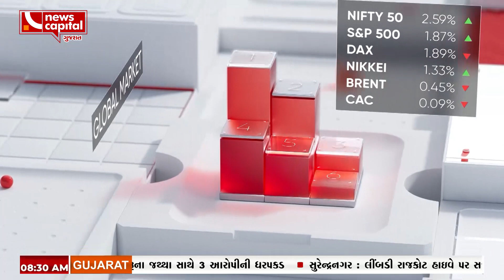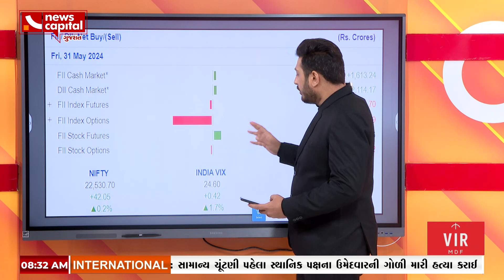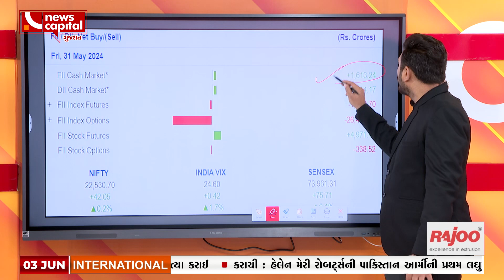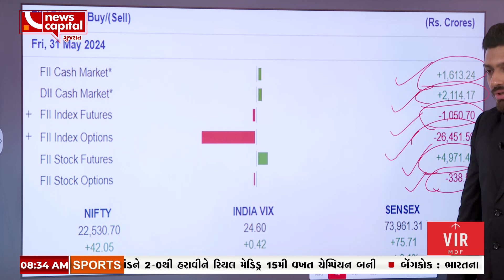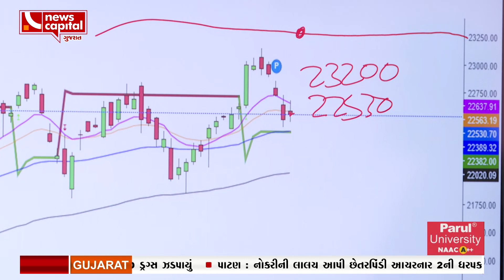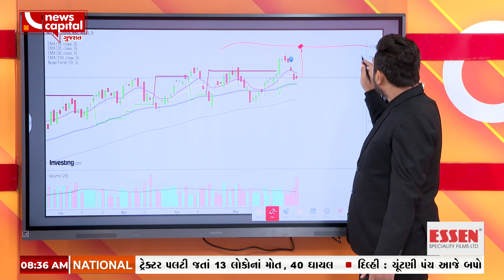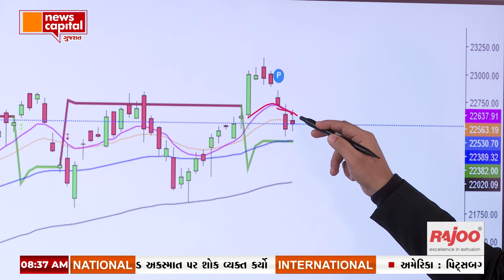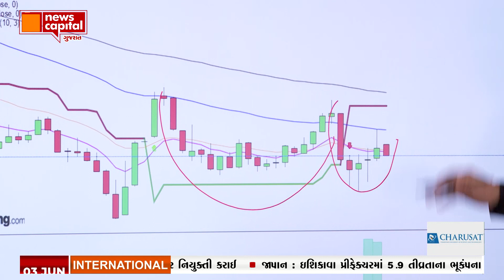OPENING CAPITAL | 03-06-2024 | Today stock | stock market | Share Market તેજીમાં ધડાકો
Opening Capital - જુઓ આજના Market ના શું રહ્યા હાલ જાણીએ Yash Bhatt સાથે

NewsCapital Gujaratની You Tube ચેનલને સબસ્ક્રાઈબ કરો અને બેલ આઈકોન જરૂરથી દબાવો.. જેથી દરેક મહત્વના વીડિયો અને સમાચારની નોટિફિકેશન તમને મળતી રહેશે

 / newscapitalgj

 / newscapitalgj

 / newscapitalgj